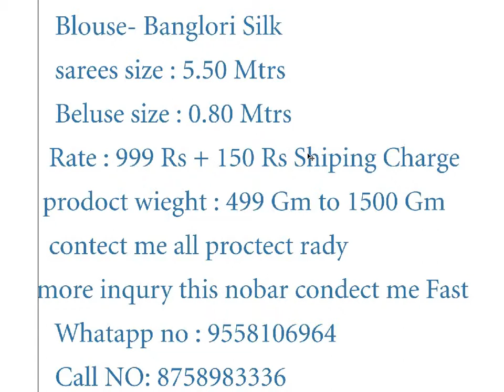Wholesale market in surat 60gm Georgette with Rubber Print,Embroidery Work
well Come
                            to
                   jp payal fashion

      Fbarick : 60gm Georgette with Rubber Print,Embroidery Work

       Color :VenusGreen

   Blouse- Banglori Silk

   sarees size : 5.50 Mtrs

   Beluse size : 0.80 Mtrs

  Rate : 999 Rs + 150 Rs Shiping Charge

 prodoct wieght : 499 Gm to 1500 Gm

  contect me all proctect rady

more inqury this nobar condect me Fast

👉 What app No: 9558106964 (Rohit pal)
     What app No: 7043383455(MOHIT PAL )
Happy your life and my you tube chanal chage you  all procdoct .